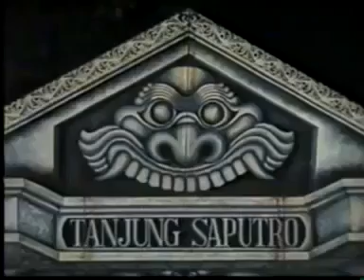Tanjung saputro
Kesenian jaranan TULUNGAGUNG